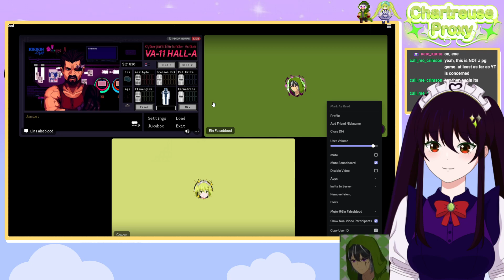Professionals, have *Standards*. (VA-11 Hall-A)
This is a clip from a stream recorded on 8/8/24, broadcasted on Twitch

It's your Wonderful Wind Mage, your Cruz Ship Captain, Chartreuse Proxy, ever and always at your service! My time in this world has taken me from adventurer, to streamer, and now Maid and ever faithful servant for all of my lovely Cruzmates, and my Vtuber group, GaleForce~!